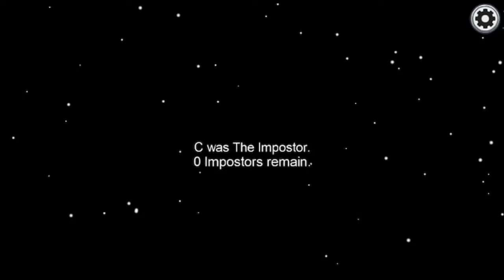Channel update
Don’t worry I’ll post soon